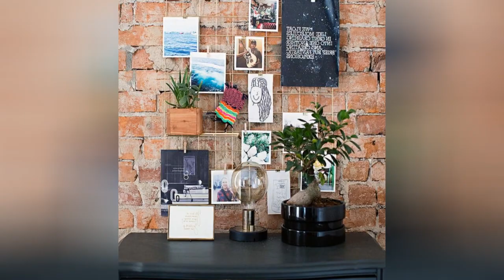75 Eclectic Black Living Room Design Ideas You'll Love ➤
Browse eclectic Black living room decorating ideas and furniture layouts. Discover design inspiration from a variety of eclectic Black living rooms, including color, decor and storage options.

0:00:00 - Intro
0:00:12 - Eclectic Black Living Room Design Ideas You'll Love: Inspirations 1 to 25
0:03:03 - Eclectic Black Living Room Design Ideas You'll Love: Inspirations 26 to 50
0:06:07 - Eclectic Black Living Room Design Ideas You'll Love: Inspirations 51 to 75

👋 Well Hello!